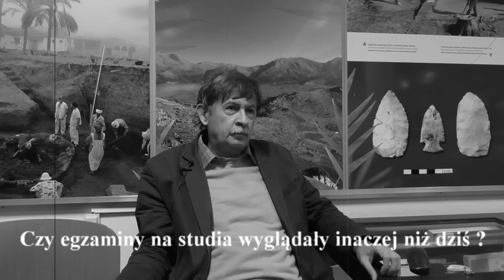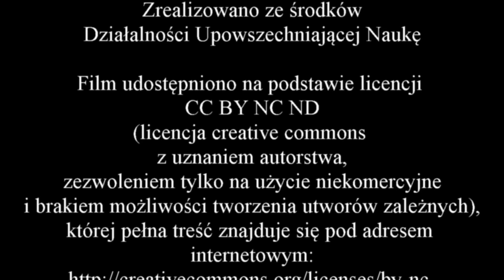Wywiad z profesorem Krzysztofem Nowickim - część 1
Zapraszam do obejrzenia pierwszej części wywiadu z profesorem Krzysztofem Nowickim,
w trakcie którego opowie o tym:
- jakie pasje rządziły jego życiem w czasach dzieciństwa,
- skąd zrodził się pomysł na studiowanie archeologii,
- jakie reakcje na plany zostania archeologiem mieli nauczyciele i rodzina profesora,
- oraz jak „bez trudu” poradzić sobie z egzaminami na archeologię.

Podziękowania dla:
- oraz przede wszystkim dla prof. Krzysztofa Nowickiego, który zgodził się udzielić wywiadu.

Miłego oglądania
Zbyszek Kubiatowski